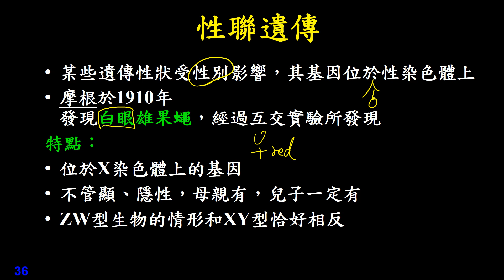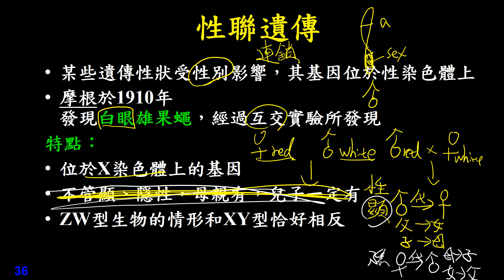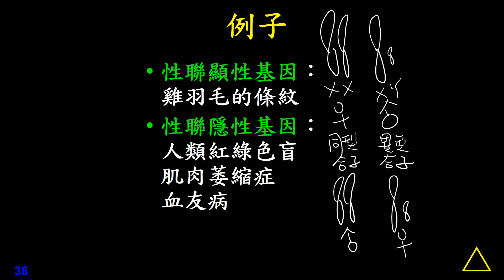11301選修生物(一)3-1-09性聯遺傳(三讓)(有字幕)